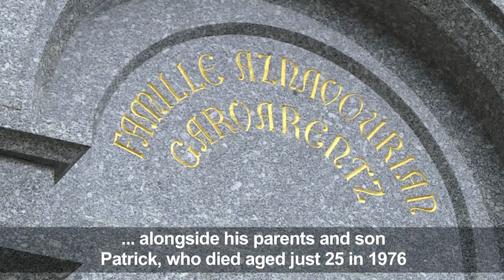Last tribute to Aznavour at Montfort-l'Amaury cemetery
Mourners brave the rain to pay their final homage to the singer Charles Aznavour at the Montfort-l'Amaury cemetery in Yvelines. Aznavour's funeral was held at the Armenian Cathedral Saint-Jean-Baptiste in Paris, before an intimate ceremony at the cemetery.